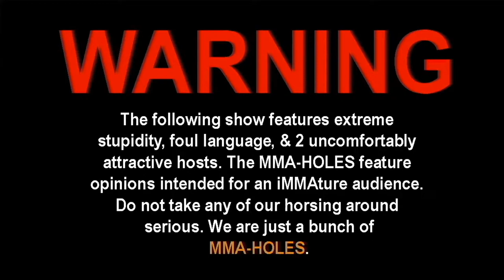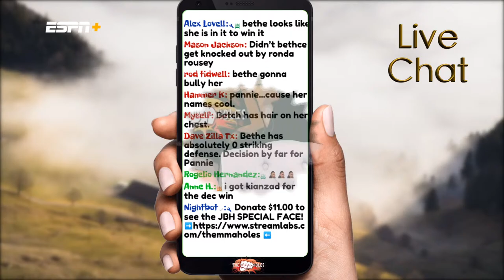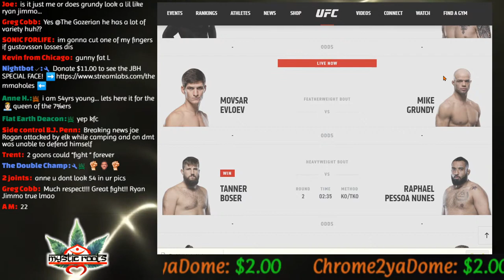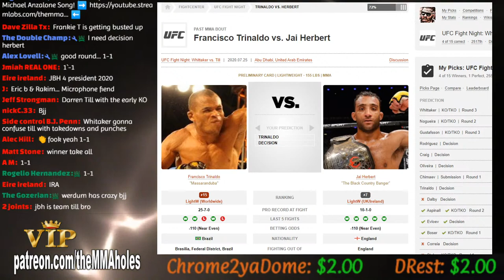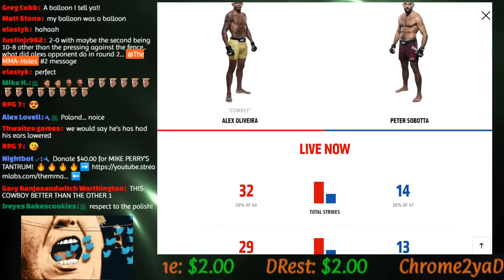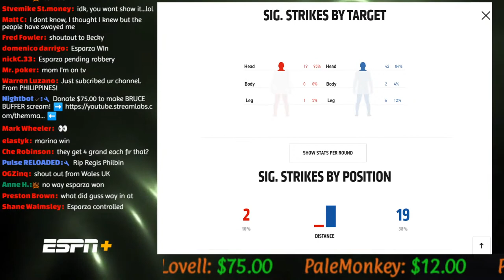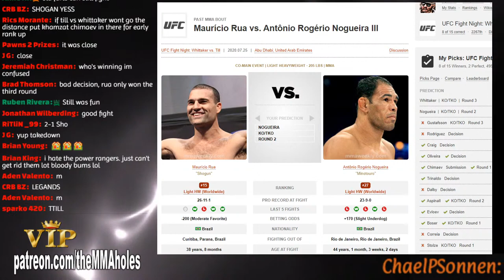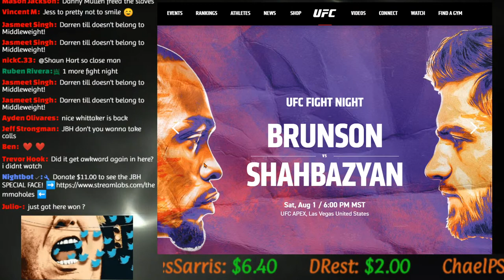🔴 UFC FIGHT ISLAND 3: WHITTAKER VS TILL + RUA VS NOGUEIRA LIVE FIGHT REACTION!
UFC Fight Island 3: Robert Whittaker vs Darren Till, Mauricio 'Shogun' Rua vs Antonio Rogerio Nogueira, Fabricio Werdum vs Alexander Gustafsson, Carla Esparza vs Marina Rodriguez, Paul Craig vs Gadzhimurad Antigulov, Alex Oliveira vs Peter Sobotta, time to adjust that diet boys, Khamzat Chimaev vs Rhys McKee, UFC Fight Night Prelims: Francisco Trinaldo vs Jai Herbert, Nicolas Dalby vs Jesse Ronson, Tom Aspinall vs Jake Collier, Movsar Evloev vs Mike Grundy, Tanner Boser vs Raphael Pessoa, Bethe Correia vs Pannie Kianzad, Ramazan Emeev vs Niklas Stolze, Nathaniel Wood vs John Castaneda live reaction with commentating so good it's like you're submerged inside the octagon!

🥊 Watch UFC events & other live sports with our sponsorship link to ESPN+ here!

🔶TIP ALERTS:$2.00 = SHOP DURING A PANDEMIC
$3.00 = BOOM ROASTED
$4.00 = TRIGGERED

\$100.00 (& up) = EXTREME UFC DANCE PARTY

$500.00 = WE RENAME OUR STUDIO AFTER YOU! LIVE ALERTS

$9+
Joshua Reyes, Renay Diggler

$10+
Vlad, Life on Autopilot, Joseph Gibbs, Eli Breuer, Dotty Anzalone,
Chrome2Yadome, Shep dgc.og.soldier,

$100
👑Henry Solstice 👑 The Double Champ 👑